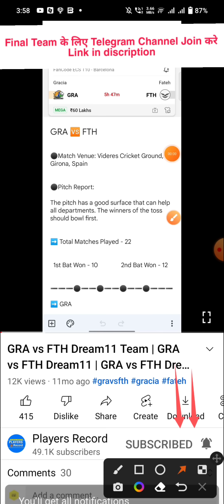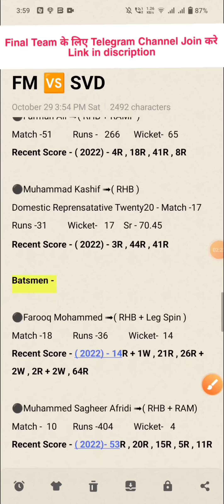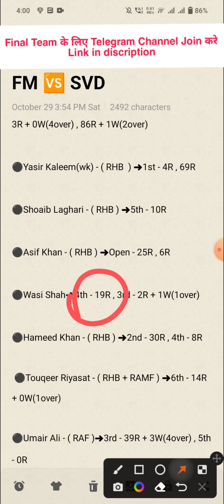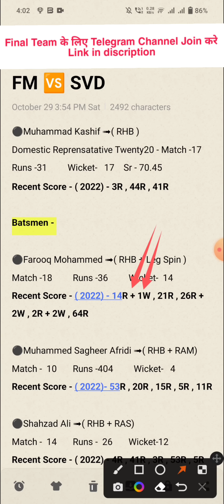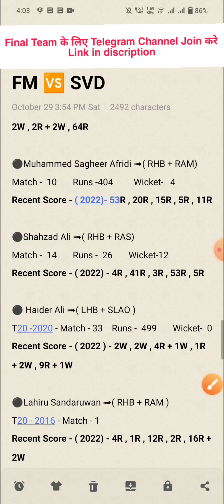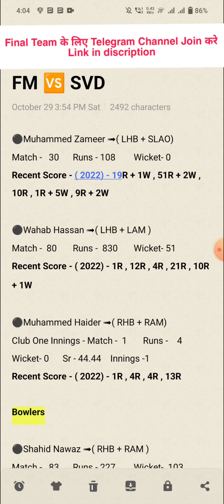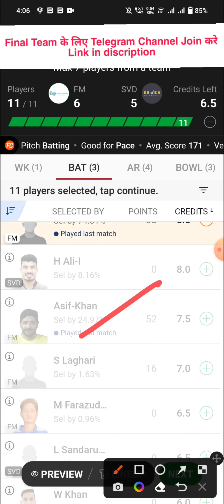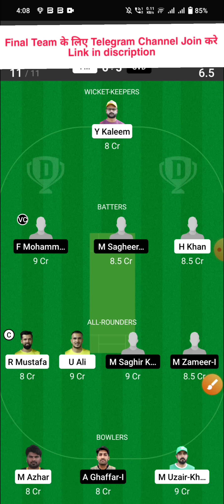FM vs SVD Dream11 Team | FM vs SVD Dream11 Prediction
Fm vs Svd Last Match Performance
Fm vs Svd Possible Playing 11
Fm vs Svd T20 Match Prediction
Fm vs Svd 29th October
Fm vs Svd T20 Team
Fm vs Svd H2h team
Fm vs Svd head to head team
Fm vs Svd grand league team
Fm vs Svd Gl team
Fm vs Svd gl T20 team
Fm vs Svd winning team
Fm vs Svd grand league
Fm vs Svd all players Stats
Fm vs Svd today prediction
Fm vs Svd Dream 11
Fm vs Svd Dream 11 team
Fm vs Svd Dream 11 prediction
Fm vs Svd Dream 11 all player Stats
Fm vs Svd Dream team
Fm vs Svd dream 11 rank 1 team
Fm vs Svd Dream 11 winning team
Fm vs Svd match prediction
Fm vs Svd h2h prediction
Fm vs Svd best team
Fm vs Svd final team
Fm vs Svd good team
Fm vs Svd all players info
Fm vs Svd Fantasy Team
Fm vs Svd T20 Match
Fm vs Svd Playing 11 Prediction
Fm vs Svd Possible 11 For T20 Match
Fm vs Svd Ecc T20 Team
Fm vs Svd
Fm vs Svd TEAM
Future Mattress VS Seven Districts
Future Mattress
Seven Districts
Future Mattress vs Seven Districts T20 Match
Future Mattress vs Seven Districts Dream 11
Future Mattress vs Seven Districts Dream 11 Team
Future Mattress vs Seven Districts Team

1. This Analysis Based On My Understanding , Knowledge , And Instinct . While Selecting Your Team , Consider The Point Mentioned And Make Your Own Decision .

3. This games involves an element of financial risk and may be addictive, so please play responsibly and at your own risk..

4. Players Record Do Not Promote Any Gambling App And Not Liable For Any Profit Or Loss Which May Arise From Any App